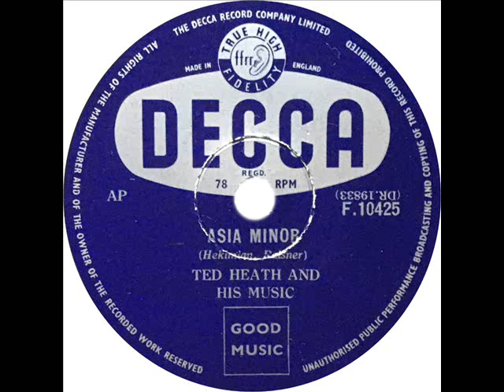Ted Heath - Asia Minor